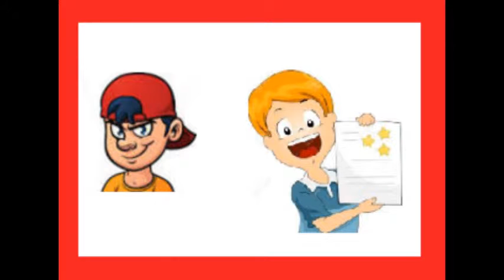flavel smith santa claus is coming to townVTS 01 1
by John Frederick Coots and Haven Gillespie
sung by flavel smith
images retrieved from google images